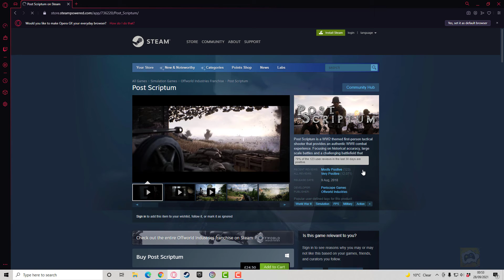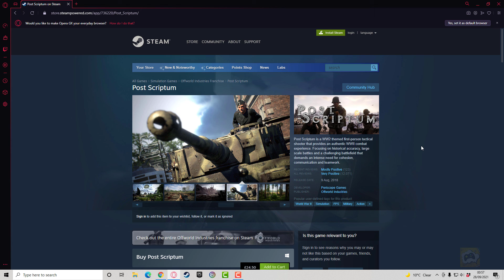First Look - Post Scriptum - Good game but I didn't like it personally